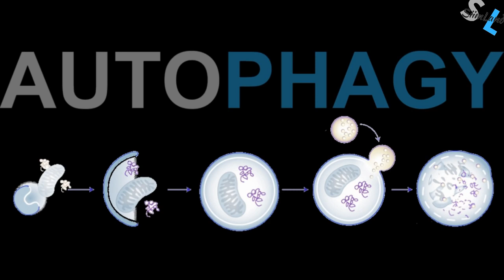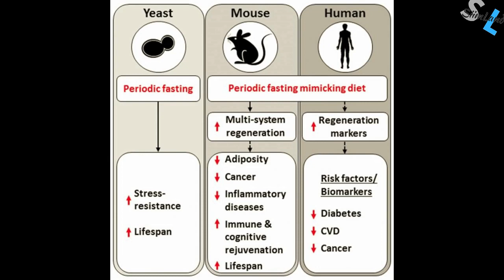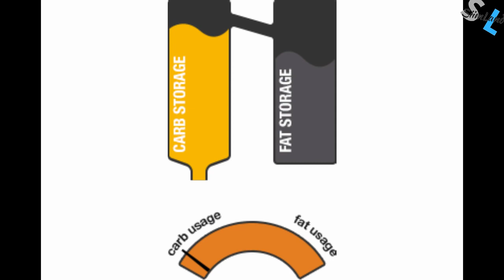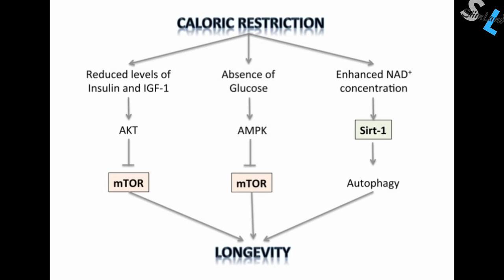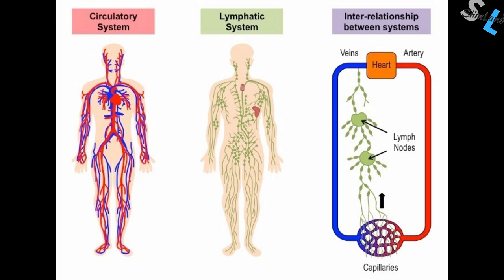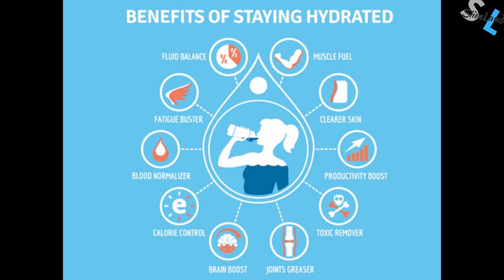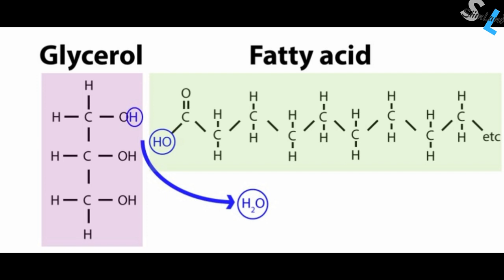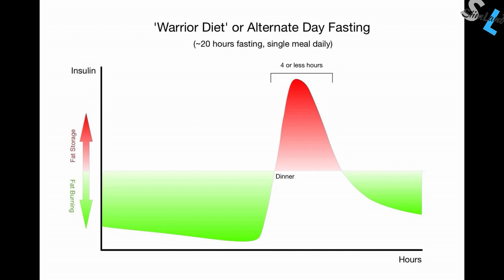How to Increase Autophagy Without Fasting (Must Watch)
Personal experience/note: I don't recommend taking baking soda, as it will make you unable to digest food, once you do eat, among other things.

This video, How to Increase Autophagy Without Fasting, was made by Siim Land and was provided to A Billion Views via creative commons.

Siim Land's comments below
But can you activate autophagy without fasting for such a long time? Check out this video on how to increase autophagy and find out! This is an excerpt from an exclusive Q&A episode of the Body Mind Empowerment podcast. Other questions include breaking dry fasting, how much coffee can you drink while fasting without breaking autophagy, overcoming addictions, and much more Watch video on Fasting and Autophagy Listen to the full podcast about autophagy without fasting Read the blog post How to Activate Autophagy Without Fasting 💯💯Subscribe for videos on becoming superhuman What is this awesome ring I'm wearing?